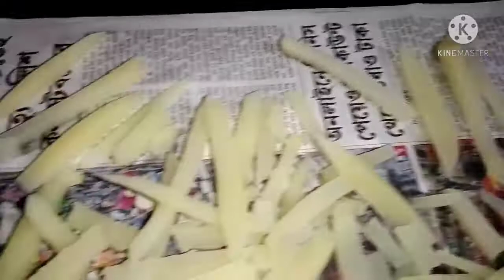Cranchi French fries 🍟🍟🍟 Recipe##🤗🍟😋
how are you friends I am fine.

mere channel per main blogging makeup cooking de yah sab video har roj galti ho aur aap check-out kar lena please mere channel ko agar aap interested ho to.

agar check out kar liya to Mera video bhi dekh lena sab video makeup ki video video dalti hai vah bhi dekh lena but mein koi makeup artist nahin hun main yah video per bolati Ho to agar video achcha Lage to like comment share karna aur mere channel ko subscribe karna aur mere channel ko bhi share kar dena isliye mujhe bhi fayda ho jaaye aur aap sabhi ko bhi fayda ho jaaye aur mujhse shukriya mile abhi sab Ko shukriya janati hun.

to please mein bahut request kar rahi ho aapke pass kyunki aap ke bina aap sabhi ke Bina Mera channel nahin chalega to main bahut koshish se main Karti Hun video aur aap sab please dekhna Mera video aur share karna like karna comments jarur karna agar achcha Lage agar nahin achcha Lage to bhi karna please karna guys aaj ke liye bye bye take care.

thanks to all my YouTube friends.